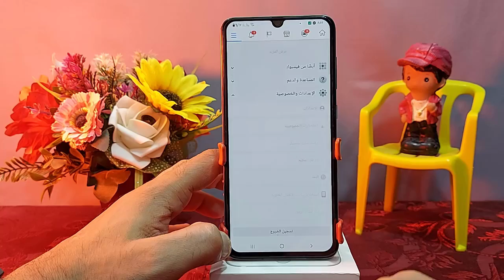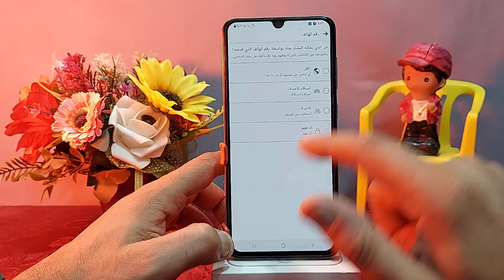طريقة اخفاء حسابك من الفيسبوك و منع اي شخص من العثور عليك اخفاء حساب الفيس بوك من البحث 2021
شرح اليوم طريقة اخفاء حسابك من الفيسبوك و منع اي شخص من العثور عليك اخفاء حساب الفيس بوك من البحث كيف تخفى بروفايلك من الفيسبوك و محركات البحث طريقة اخفاء صفحة الفيس بوك من محركات البحث